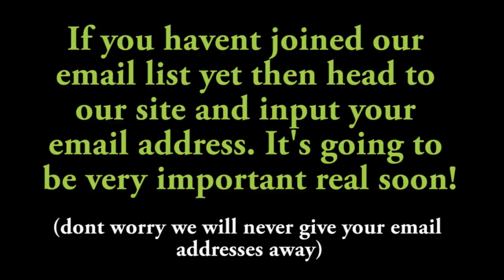MW3 Giveaway - Winner Announcement!!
The time has finally come. Someone is getting a copy of MW3!